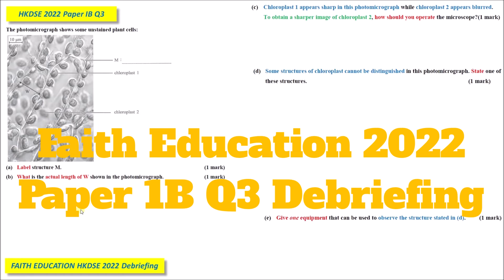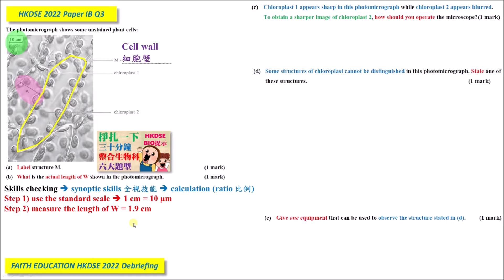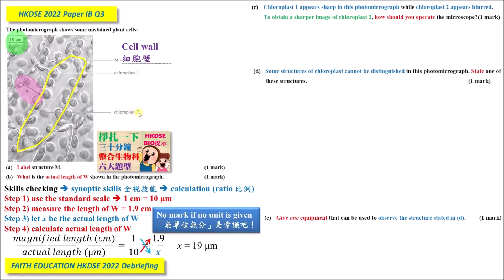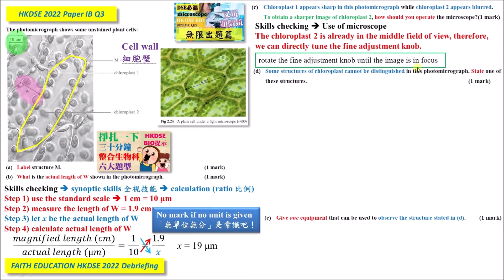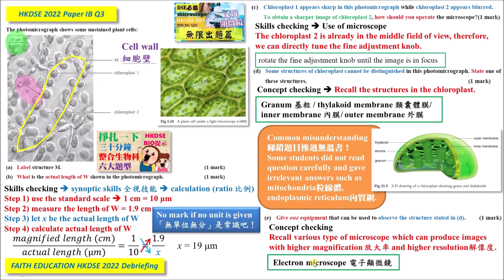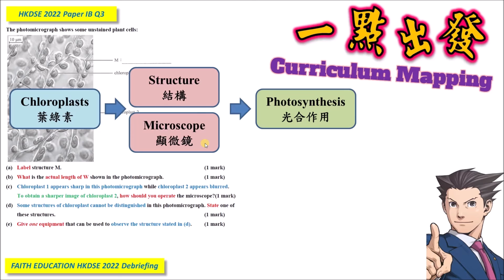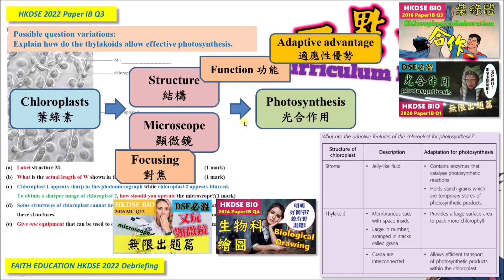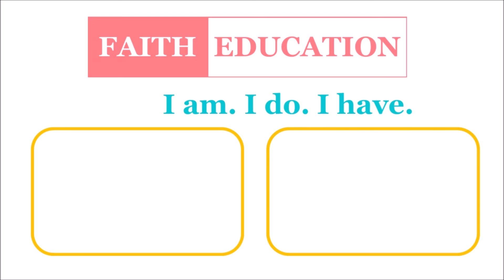DSE Bio│HKDSE 2022 1B Q3│microscope 顯微鏡│cytology 細胞學│chloroplast 葉綠體│Faith Education {雙語Bilingual}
梁公語錄

➘ 你會感興趣的影片:
1. 💋[BIO殺手的告白] 🌹│ 讀Bio乜都要死記？！│揭秘一招讓你學習生物上癮的實戰心法
2. 📌生物科最後提醒005 │ 超實用破解SBA心結 │ experimental VS control set-up 實驗對照點樣分？
3. 📌生物科最後提醒002 │ 全視技能 │ DSER必看溫習方法 │ 六大題型整合 │ 筆記任Down
4. 【經驗實證】📌生物科最後提醒007│考評報告分析心得│網絡思考法│一片解決雕鑽問法│195個必溫概念│DSER必看溫習方法
5. 【初高中理科生必看】3V變項全掌握 3V Secrets │破解SBA│三位一體 Holy Trinity
6. 【Bio5**實戰絕技】📌生物科最後提醒006│你就是答案│狀元也不懂教你的神技│直線抽擊答題法│straight-to-the-point│Faith Education {雙語Bilingual}
0:00 廣東話
7:11 English